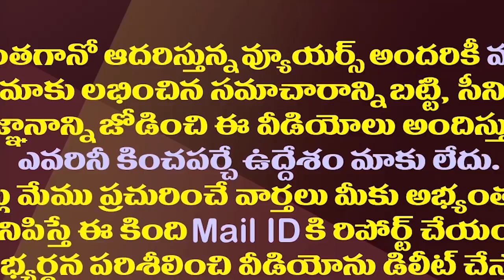సుప్రీంకోర్టు చురకలేసినా చంద్రబాబులో మార్పు రాదా?| Chandrababu Repeated Statement On Tirupati Laddu